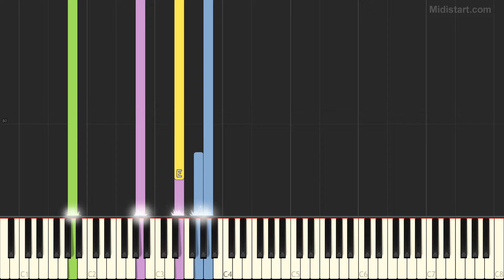Silverchair - Tomorrow (Piano Tutorial)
Statistics:
Total Notes - 5046
Tempo - 68

Instruments Groups Used:
Guitar - 56.83%, Percussion - 25.84%, Bass - 11.89%, Synth Lead - 5.43%